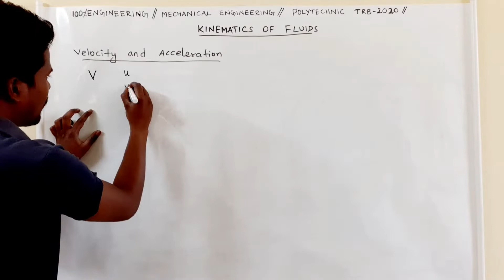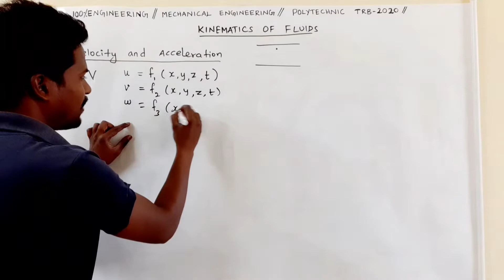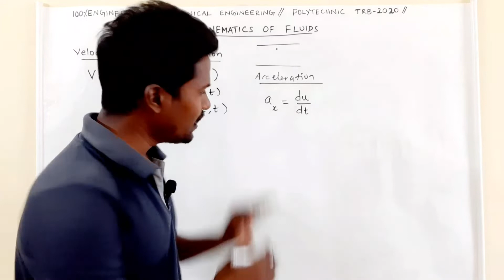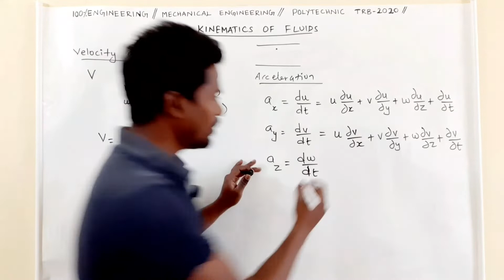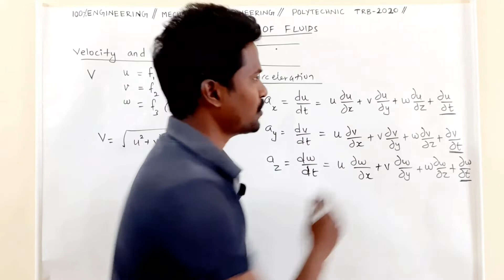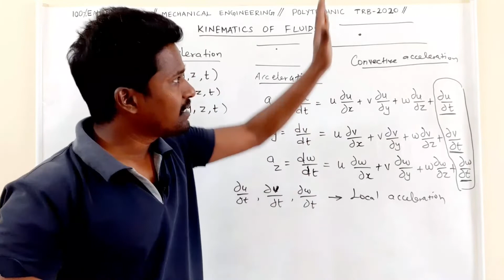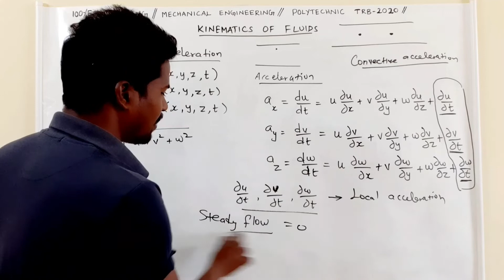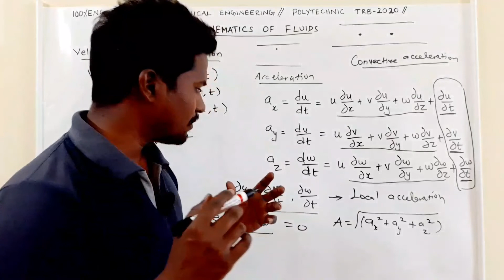Velocity and acceleration in fluid flow explained in tamil | Polytechnic TRB| Tneb AE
Convective and Local acceleration discussed.